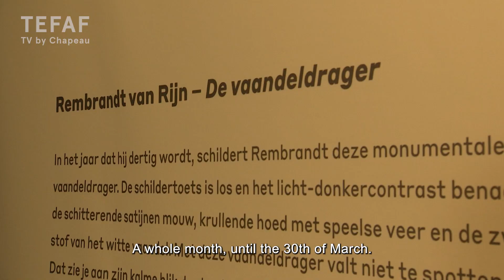TEFAF TV: De Vaandeldrager in het Bonnefanten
Rembrandts beroemde Vaandeldrager is nu te bewonderen in het Bonnefanten museum in Maastricht. Ook de Limburgse stand op TEFAF staat in het teken van de vaandel.